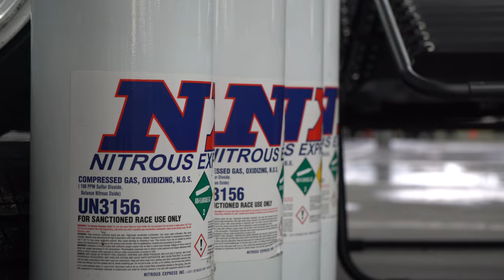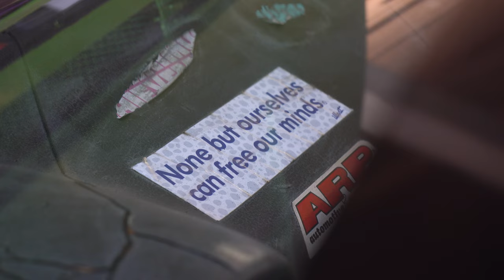CAMELSTYLE SHUTDOWN GRIDLIFE DRIFT 2024 *GONE WRONG*